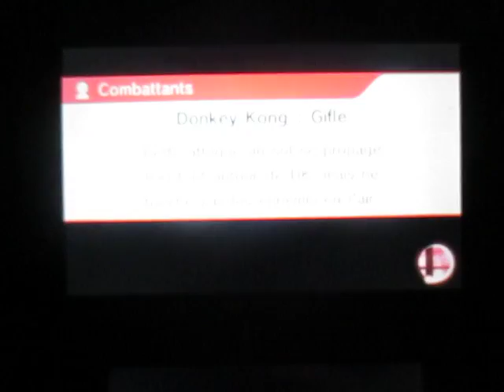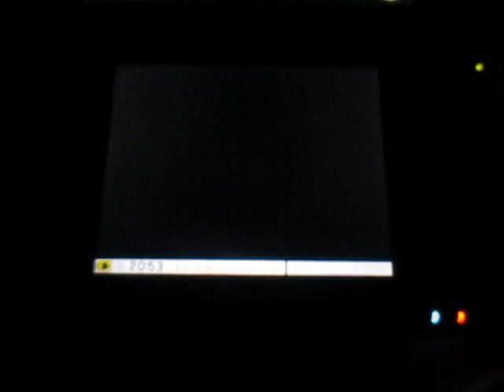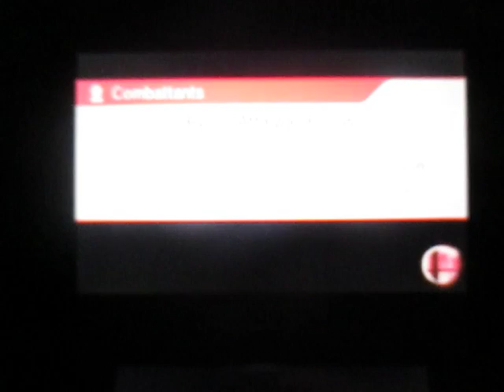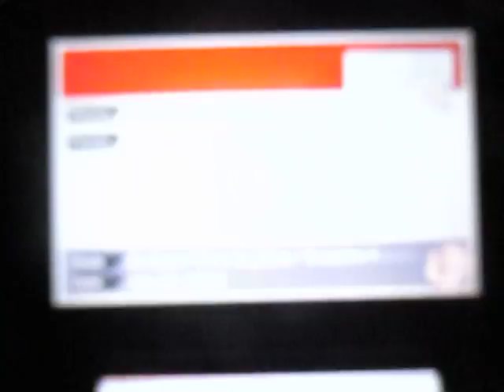SSB for 3DS - For Glory 1 vs 1: Lucario vs Sheen921 (Sonic) - Match 1 to 3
Première victoire avec Mewtwo contre un bon joueur de Sonic.